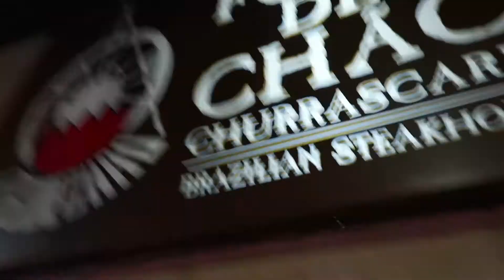Christmas Picture Vlog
We took our Christmas pictures! Come along and watch my favorite holiday season!

XOXO.  with love ,
Taylor